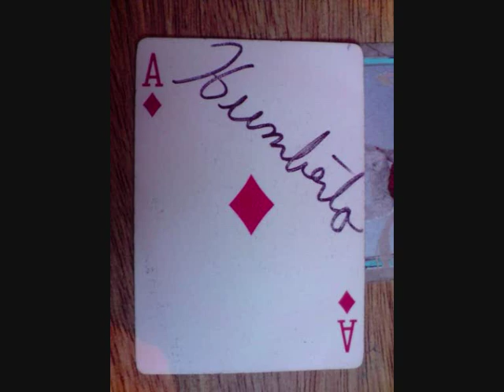HUMBERTO BRENES - TEAM PRO POKERSTARS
El Magico SHARK Umberto Brenes de Costarica que nos llena de emociones!!! Gracias de corazon y PURA VIDA!!! Costarica, by Italia